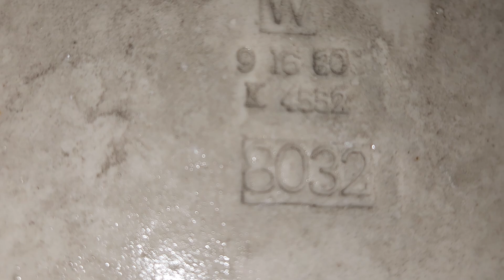1980 Kohler Barrington toilet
Filmed at a firework store.

Also filmed by @SouthernStateToilets